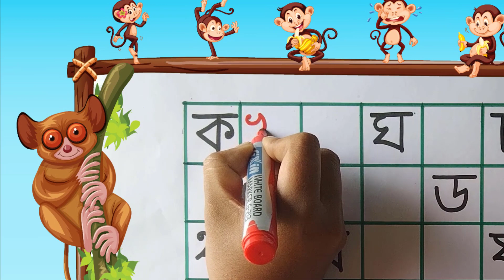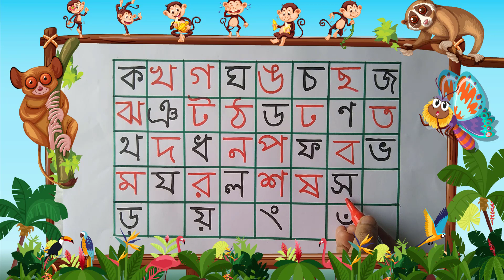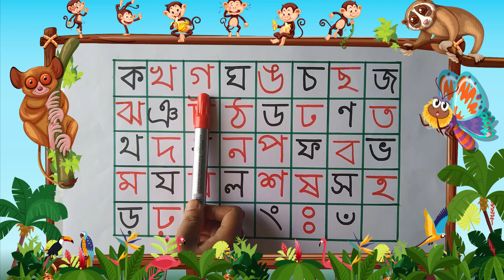Bangla Bornomala Class-17 || ব্যঞ্জনবর্ণের ছক | বাংলা বর্ণমালা খালিঘর পূরণ | e-RAAD